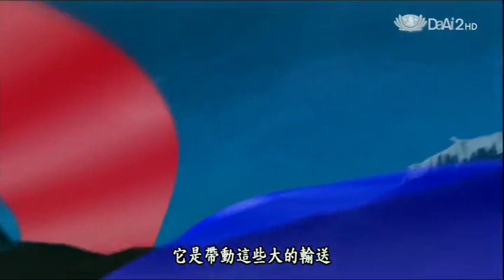20140312《地球證詞導讀》地球脈動--海洋 (國立海洋大學應用地球科學研究所教授:李昭興、前海生館館長 正修科技大學講座教授:方力行)